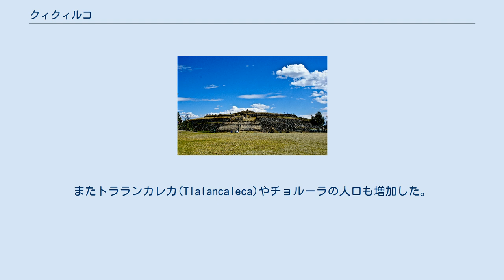クィクィルコ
クィクィルコ（Cuicuilco）は、メキシコ盆地南西部（今のメキシコシティ南部）にある先古典期の遺跡。
最盛期にはテオティワカンをしのぐメキシコ盆地最大の都市だったが、たび重なる火山の噴火によって放棄された。
多数の神殿ピラミッドがあり、とくに4層の円形ピラミッドがよく知られる。
 先古典期のメキシコ盆地はテオティワカンの編年でサカテンコ期(800-650BC)、ティコマン期(650-150BC)、パトラチケ期(150BC-1AD)、ツァクァリ期(1-150AD)に区分される。
クィクィルコは紀元前800年ごろのサカテンコ期に定住がはじまり、円形ピラミッドもこのころに建造がはじまった。
ピラミッドはその後4回にわたって増改築が行われた。
円形ピラミッドの高さは20メートル、直径は約80メートルだった。
 パトラチケ期にテオティワカンではまだ大規模建築が存在していなかったが、クィクィルコは最大面積4平方キロメートル、2万人以上の人口を擁していた。
 西暦70年ごろにポポカテペトル山が大噴火し、これによってメキシコ盆地南部は壊滅的な被害を被った。
噴火の影響もあってクィクィルコは衰退していき、かわってテオティワカンがメキシコ盆地最大の都市に急成長した。
またトラランカレカ(Tlalancaleca)やチョルーラの人口も増加した。
その後150年ごろにはチチナウツィン、275年ごろにシトレ火山 (Xitle) が噴火し、クィクィルコはいっそう衰退した。
とくにシトレ火山の噴火によって5メートルから8メートルに達する大量の溶岩がクィクィルコに流れこんだ。
 クィクィルコでは後にウェウェテオトルと呼ばれる神やトウモロコシの神を崇拝するための土器や土偶の出土がめだつ。